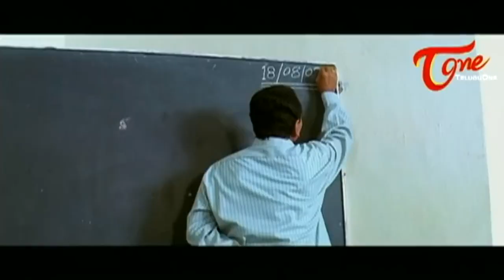తిరిగొచ్చి మరీ గడ్డి పెట్టించుకోవడం అంటే ఇదే..! Naresh & Omkaar Comedy | TeluguOne Comedy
Naresh & Omkaar Hilarious Comedy scene from Police Bharya. Telugu Movie Comedy scenes back to back.